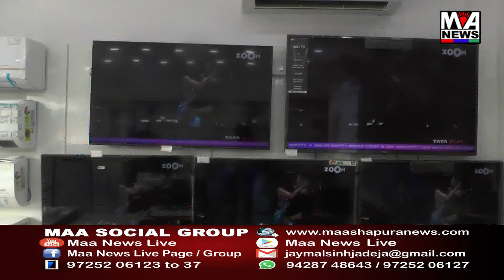બાયડ માલપુર વિધાનસભા માં ભીખીબેન પરમાર ને ભાજપ માંથી મળી ટીકીટ